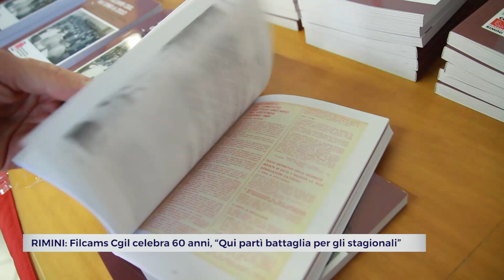RIMINI: Filcams Cgil celebra 60 anni, “Qui partì battaglia per gli stagionali” | VIDEO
Sessant’anni in difesa dei diritti dei lavoratori del settore terziario, che per Rimini significano soprattutto quelli del turismo. Filcams Cgil ha deciso di celebrare i traguardi raggiunti con una pubblicazione frutto di una ricerca d’archivio tra il 1960 e il 2010. Un lasso di tempo in cui l’economia locale è passata dall’analogico al digitale.